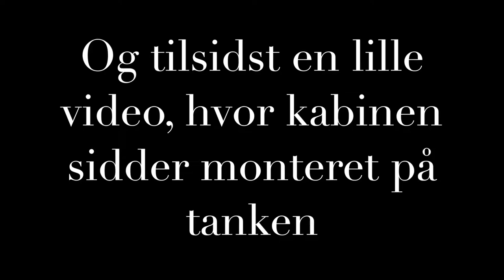Tobias og kabinen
Tobias Pedersen er i lære hos VM Tarm og viser her hvordan han laver en kabine. Han er knivskarp og lynhurtig. Kan du følge med?:-)